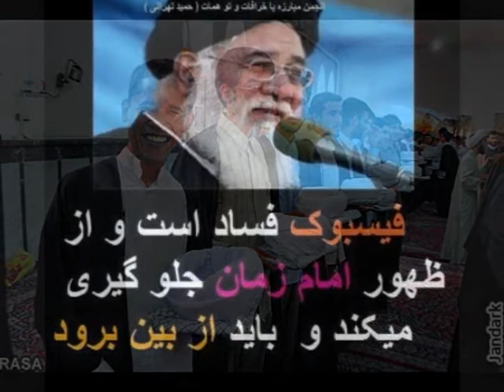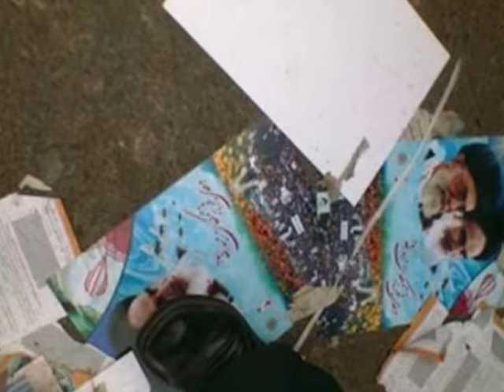Iran, Mullahs, Education ! تقویت استبداد مذهبی با تفاهمنامه آموزش و پرورش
Strengthening religious dictatorship with the agreement of Education, Iran, Mullahs, Education, تقویت استبداد مذهبی با تفاهمنامه آموزش و پرورش, IranPressNews, Educational, Zeynat Miyr Hashemi, Writer, Publishing, shirzadegan, Documentary, Pictures, Short Film, News .